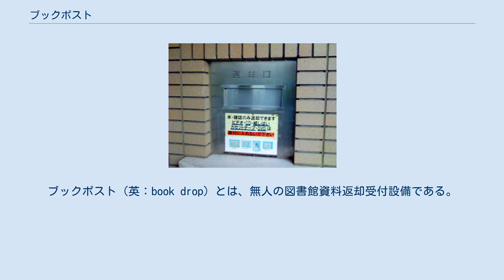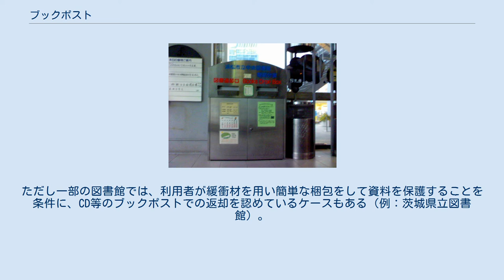ブックポスト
ブックポスト（英：book drop）とは、無人の図書館資料返却受付設備である。
返却ポスト（へんきゃく−）、図書ポスト（としょ−）などとも呼ばれ、図書館などに設置される。
 独立した直方体の箱状のものが図書館入り口付近などに置かれているか、建物自体に資料返却用の投入口を設けてこれをブックポストとして使用する。
 図書館に設置されているものの場合、早朝・夜間の閉館時および休館日に利用者から資料の返却を受けるために用いられる。
そのため、通常は開館時間中には使用されない。
なお、2006年7月29日夜間に横浜市中央図書館で火災が発生し図書の一部や器具が損傷する事件があったが、同図書館のブックポストに何者かが投げ入れた花火がその原因とされた。
 図書館以外に設置されているものの場合は、図書館から離れた場所の利用者からの返却を受ける目的で設置されているため、図書館の開館状況とは関係なく利用できる。
 いずれにしても、投函された資料が回収されるのはたいてい翌開館日以降となり、図書館側で返却受付処理が完了するのは開館時間中に図書館窓口へ直接返却する場合よりも遅くなる。
なお、ほとんどの場合は、自館の資料のみもしくは本館および分館の資料のみをブックポストで返却することを認め、それ以外の資料（図書館間相互貸借により借り受けた他館資料など）は窓口へ直接返却するよう求めている。
 多くの図書館で、CDや和装本といった資料はブックポストでの返却は許可していない。
これはブックポストの構造上、ポスト内の資料の上に後から投函された別の資料が落下するためにブックポスト内の下のほうにある資料が破損したり、落ちる角度によっては投函した資料自体が破損する恐れがあるのが理由である。
ただし一部の図書館では、利用者が緩衝材を用い簡単な梱包をして資料を保護することを条件に、CD等のブックポストでの返却を認めているケースもある（例：茨城県立図書館）。